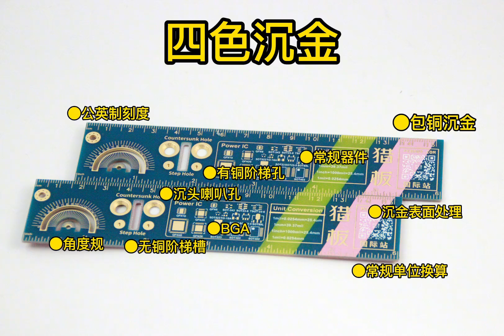circuit board PCB信仰尺的1 0、2 0、3 0時代 pcb 工程尺